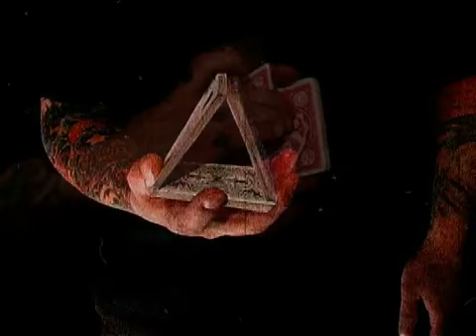Murderclip.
time capsule footage from 7 years ago.